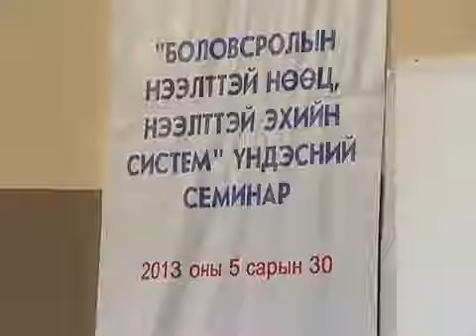Боловсролын нээлттэй нөөц сэдэвт үндэсний семинар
НЭГ Монгол, SBN ТВ-ээр цацагдсан Боловсролын нээлттэй нөөц сэдэвт үндэсний семинар 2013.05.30.